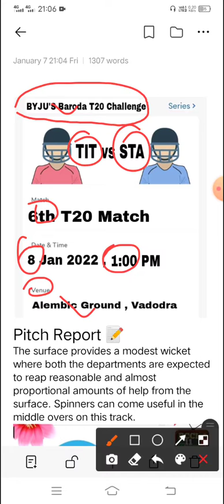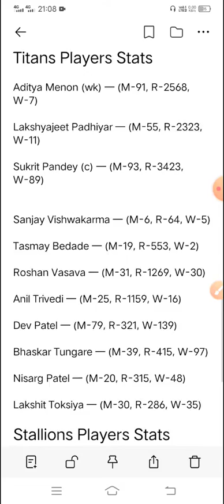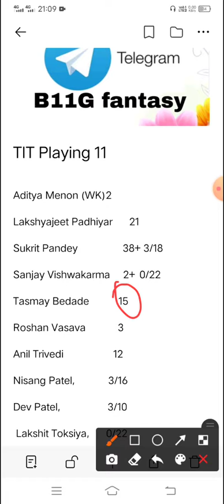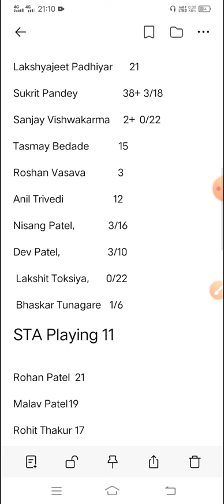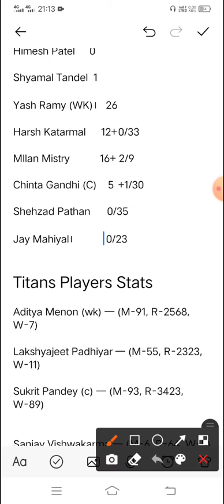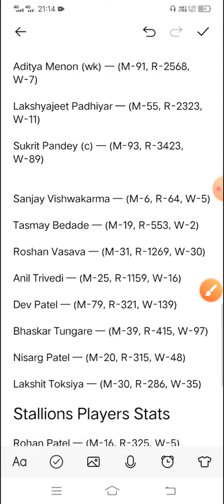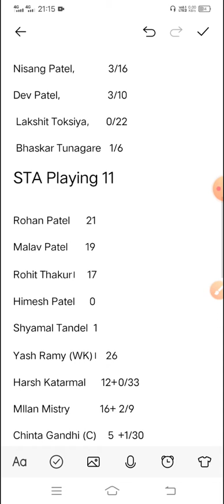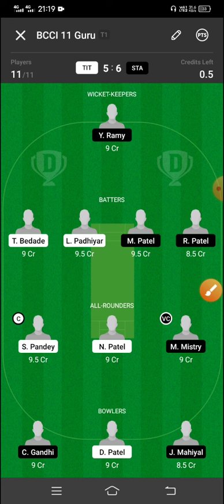TIT vs STA dream 11 prediction ,tit vs sta dream 11 , STA vs TIT dream 11 , TIT vs STA , sta vs tit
TIT vs STA DREAM11
TIT vs STA DREAM11 TEAM
STA VS TIT Dream11
STA vs tit
dream11 team
TIT vs STA Baroda T20 Match
TIT vs STA Today BYJU'S Baroda T20 Challenge
BYJU'S Baroda T20 Challenge
Today Baroda T20 Match
TIT vs STA Today Dream11 Team Prediction
TIT vs STA Today T20 Match
TIT

TIT vs STA Dream11 Prediction| Titans vs Stallions, BYJU’S Baroda T20 Challenge 2022, 6th Match, Team News & Playing 11
Team News of TIT vs STA
Playing 11 of TIT vs STA
Players Stats Of TIT vs STA
Key Player of TIT vs STA
Dream11 Team